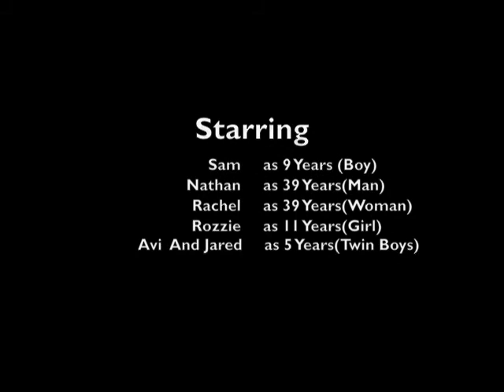Swampy Crabby Swamp Creatures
Me and My family are little monsters